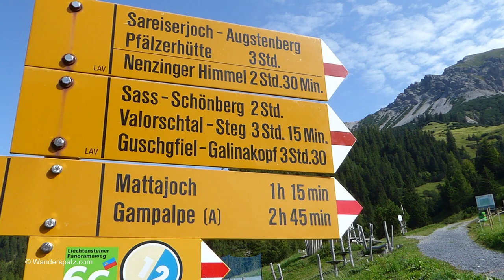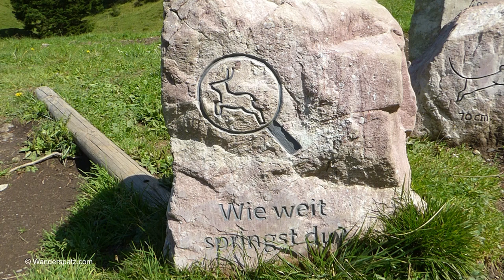Schönberg in Liechtenstein - tolle Wanderung mit Weitsprung, Steinmännchen und Murmeltiere